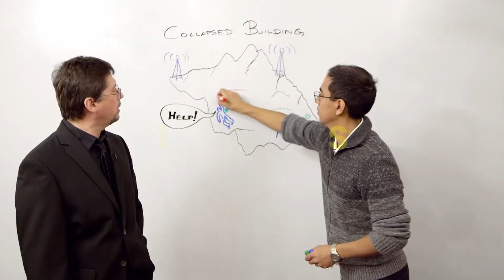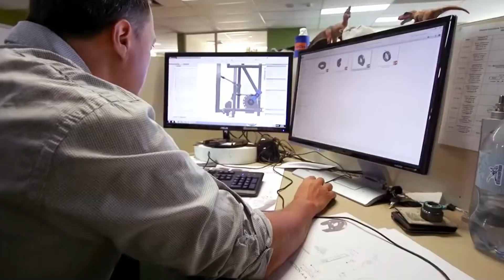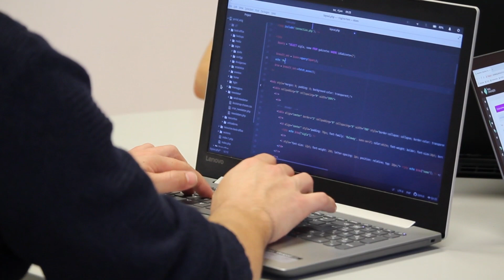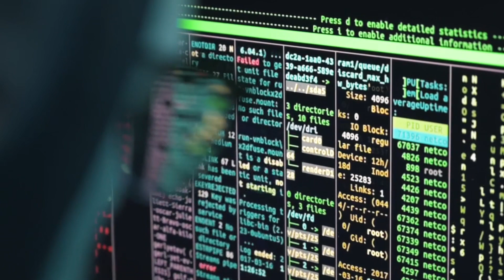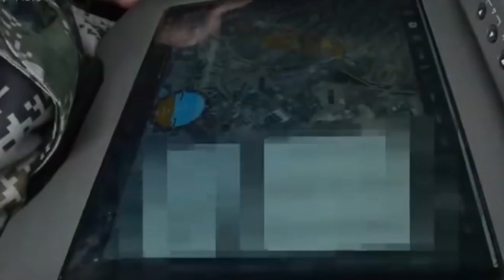AI War Robots | The Next Evolution of Modern Warfare?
As technology continues to advance, the use of AI war robots is becoming more prevalent in modern warfare. These robots have the ability to perform tasks that were once reserved for human soldiers, such as reconnaissance, surveillance, and even combat. With their advanced capabilities, AI war robots have the potential to revolutionize the way wars are fought, making them faster, more efficient, and less risky for human soldiers.

In the following video, we will discuss AI War Robots: The Next Evolution of Modern Warfare? We will also examine the benefits and drawbacks of using AI robots in the military and the ethical considerations that come with their use. We also explore the potential risks associated with AI robots, including the possibility of malfunction, hacking, and accidental civilian casualties. Join us as we explore this fascinating and rapidly-evolving field and discuss what the future of warfare could look like with the increasing use of AI war robots.